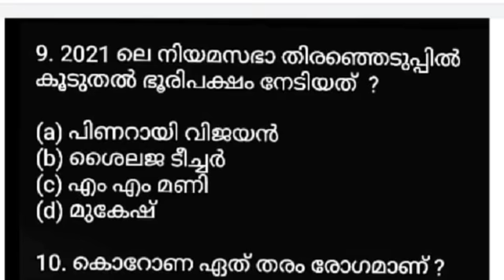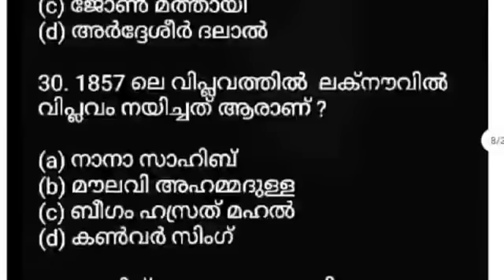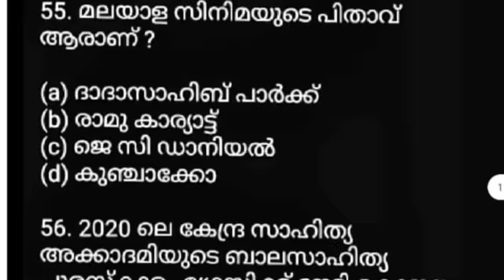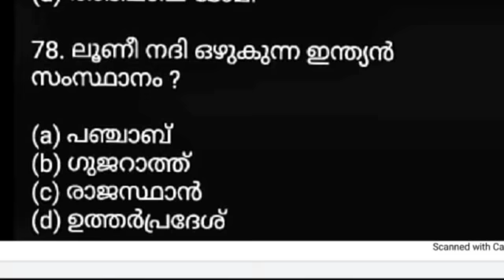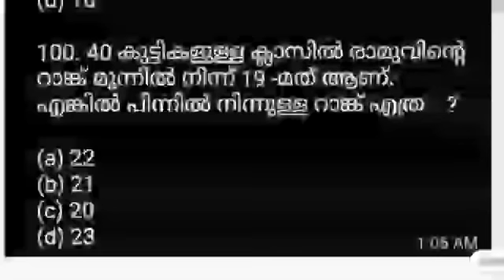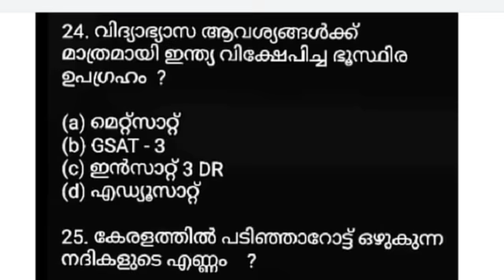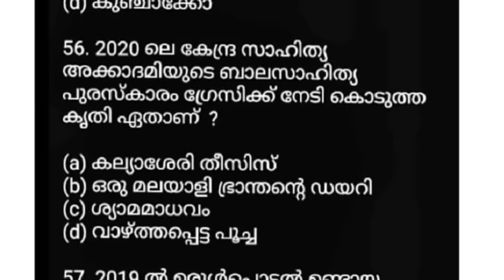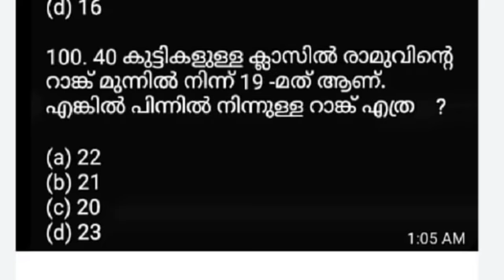LGS MAIN - 100 മാർക്കിന്റെ കിടിലൻ മോഡൽ പരീക്ഷ | കട്ട് ഓഫ് കടന്നാൽ റാങ്ക് ലിസ്റ്റിൽ ഉറപ്പ്